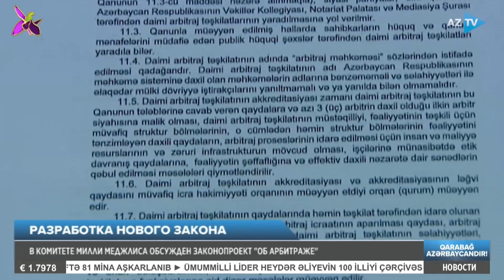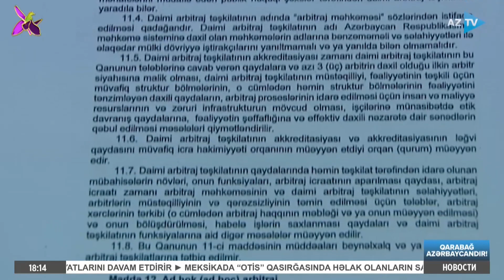В комитете Милли Меджлиса обсужден законопроект "об арбитраже"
РАЗРАБОТКА НОВОГО ЗАКОНА